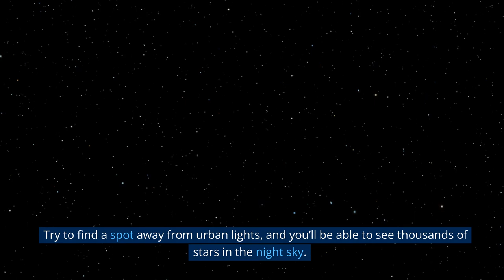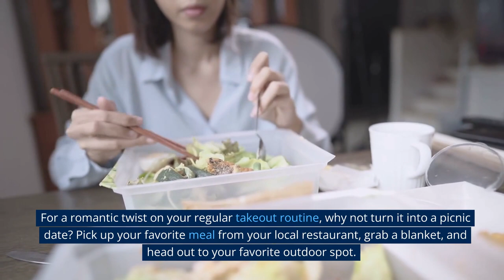8 Romantic Picnic Date Ideas You'll Love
Picnic dates are a great way to spend quality time with your special someone. Whether you’re celebrating a special occasion or just looking for a way to spend some time outdoors together, a romantic picnic can be the perfect setting for a memorable date. When planning a picnic date, it’s important to take into account both your relationship and the season to make sure your date is truly special. With a little bit of planning, you can easily make it an experience that both you and your partner will love.